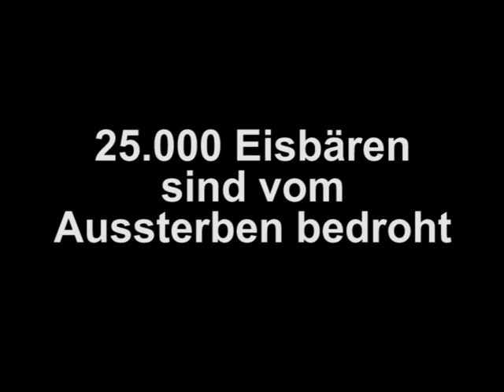Indigo - Klimabotschaft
Indigo als Klimabotschafter für den BUND. klimabotschafter.net ist ein Projekt des BUND für Umwelt und Naturschutz.